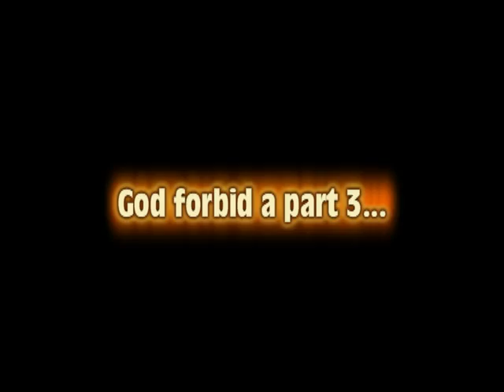Crawlin' the Monument3 pt 2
A continuation of our disorganized adventure...